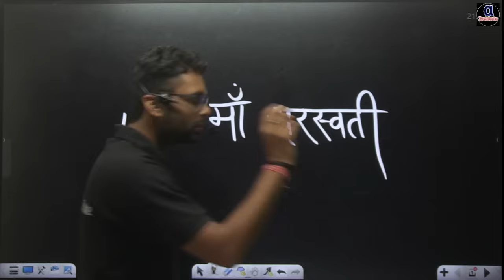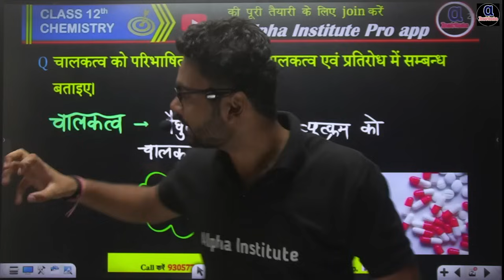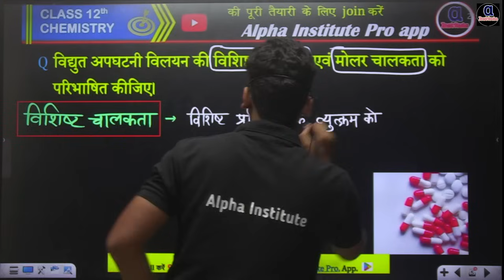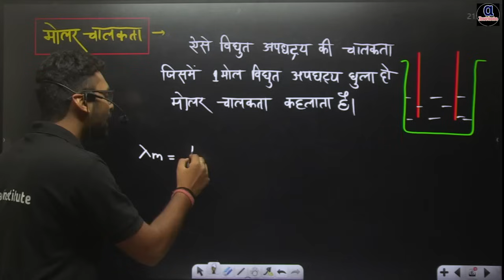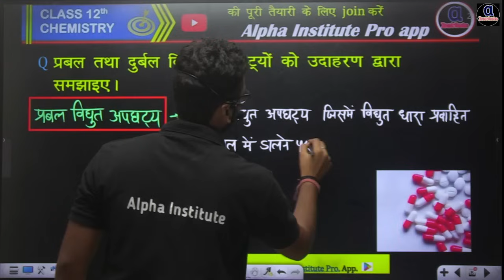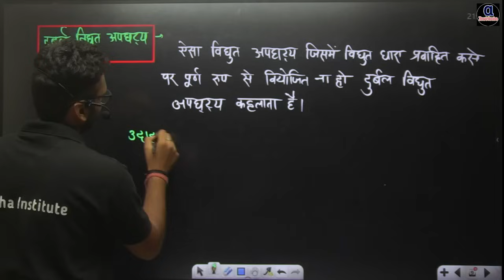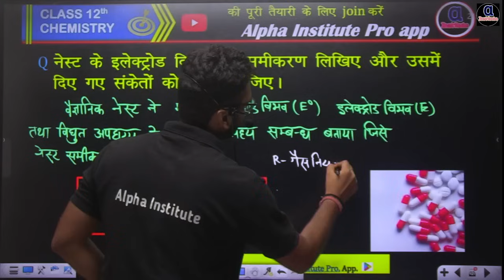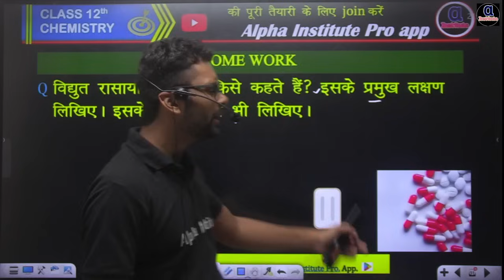class 12th Chemistry Important Questions 2025 | Chemistry VVI Question 12th Class | Board Exam 2025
शिखर Batch 2025 में जुड़ने के लिए Download करे

class 12 chemistry most important chapter,
class 12 chemistry most important question,
class 12 chemistry most important reactions 2025,
class 12 chemistry most important questions in hindi 2025 up board,
class 12 chemistry most important questions in hindi,
class 12 chemistry most important questions in hindi 2025 pdf,
solid state class 12 chemistry most important questions,
class 12 chemistry chapter 3 most important questions,
chemistry class 12 most important questions 2025 mp board,
chemistry class 12 most important questions 2025 english medium,
chemistry class 12 most important questions 2025 with solution,
chemistry class 12 most important questions 2025 cbse,
class 12th chemistry most important questions,
most important questions of organic chemistry class 12,
12th chemistry most important questions 2025,
12th chemistry most important questions 2025,
12th chemistry most important question,